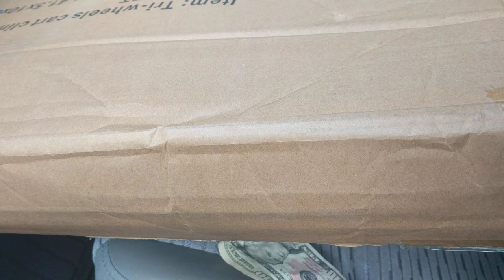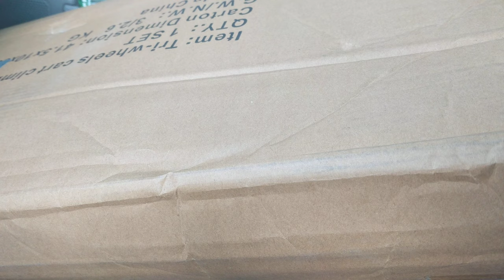May 8, 2021